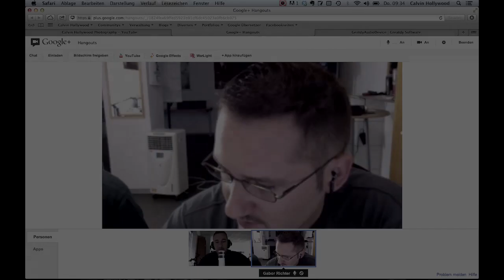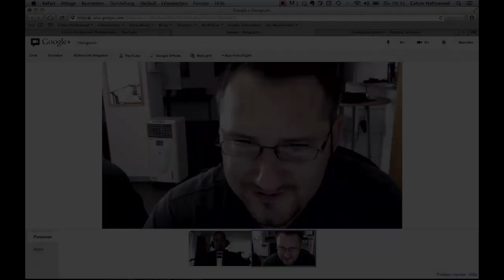Hollywood Uncut // Staffel 2 Folge 12